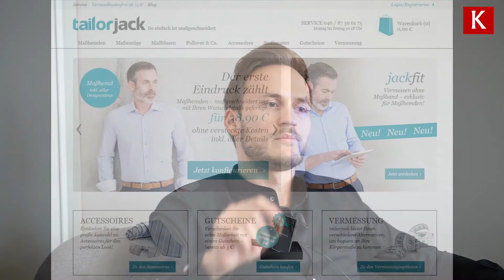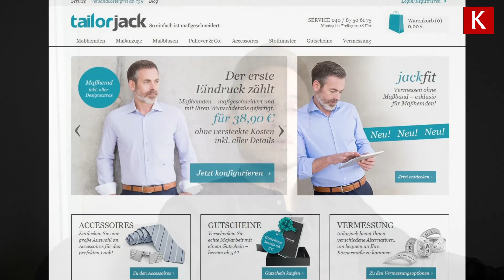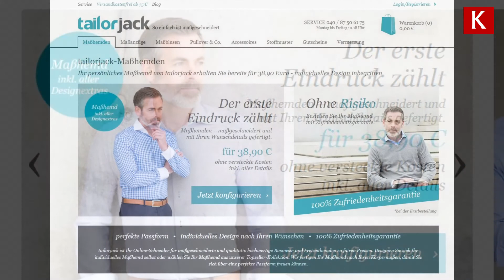K#160 Wie funktioniert der Handel mit Maßhemden? | Tailorjack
In der Ausgabe #160 des Kassenzone.de Podcast spreche ich mich mit Tailorjack.de Geschäftsführer Tobias Wulf. Tailorjack ist seit einigen Jahren im Maßhemdengeschäft aktiv und dort sehr erfolgreich. Wir sprechen über die Kundengewinnungskanäle und die Optionen zur Umsatzsteigerung und natürlich darüber, warum sich Tailorjack durchsetzen konnte, während andere VC finanzierte Anbieter Insolvenz anmelden mussten.